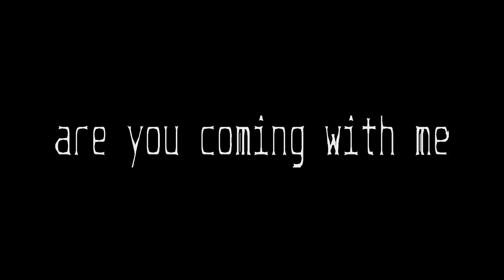⭐D͓̽e͓̽k͓̽o͓̽⭐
This my first "full" edit its pretty meh but im still proud of it and only doing it in 2-3 days :)